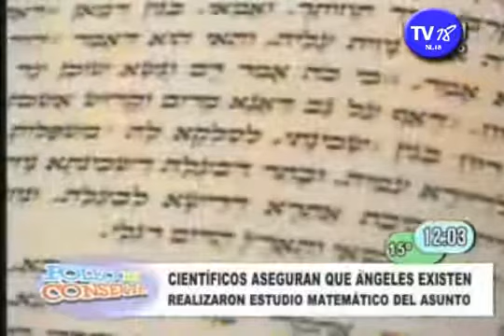SALFATE angeles 07 07 2011 Pollo en conserva 360p